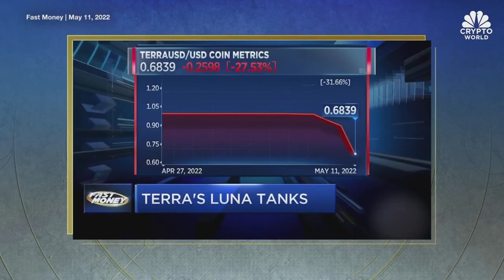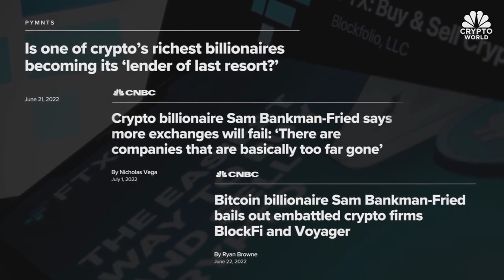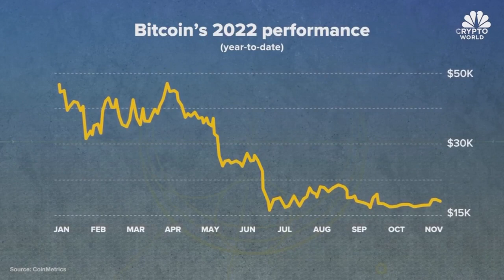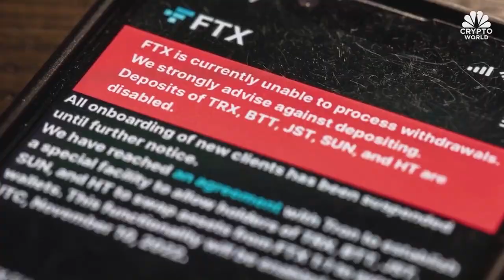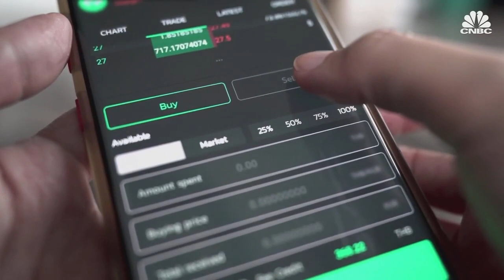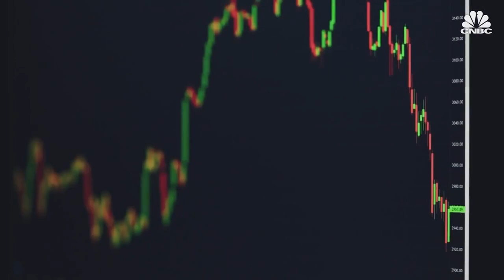Reeve Collins Appears on CNBC’s ‘Crypto World’ To Discuss FTX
11/16/22 Live News

ABOUT REEVE:
Digital Pioneer Reeve Collins, Co Founder Smartmedia Technologies And Tether, Co Creator of the NFT

Digital pioneer Reeve Collins is co founder of Smartmedia Technologies, an enterprise Web3 platform, co founder and former CEO of Tether, the most used crypto currency in the world and where he invented the stable coin, and the Co Creator of the non-fungible token (NFT).
“Blockchain is the foundation of our future and Web3 will shift the way we engage and interact with each other and the world,” Collins stated.

Reeve Collins is a long-standing pioneer in both digital marketing and the Bitcoin / Blockchain space. Reeve co-founded BLOCKv, raising $22 million in an ICO to deliver the first ever platform for the creation of NFTs. Before the Blockchain, Collins founded several successful ventures including Avenue A where he was the first online media buyer at the first online ad agency which went public at the peak of the Internet bubble for $6.6 Billion dollars. Reeve is a sought after international speaker and broadcaster for his entrepreneurship expertise.

Stay Up to Date With Reeve On All Social Platforms